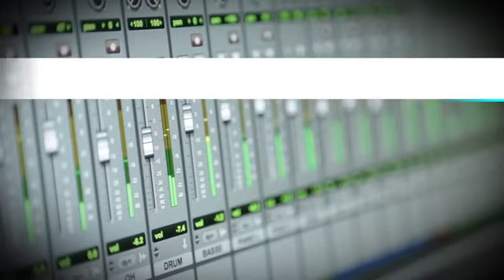Keren Ann - «Where Did You Go»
La chanteuse et compositrice interprète le premier extrait de son nouvel album, «You're Gonna Get Love», en live et en exclusivité pour Figaro TV.